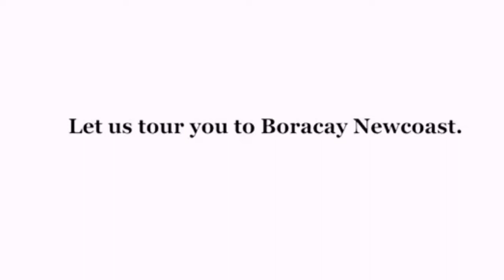Boracay Newcoast Property Investment- Site Tour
We provide all you need from residential, business, and leisure entertainment. Get to know more about the investment property we offer here at one of the top tourist destinations at Boracay island.

We provide you the best option. Invest in no. 1 Beach Destination  Boracay  Island.

Boracay Real Estate-Rachel